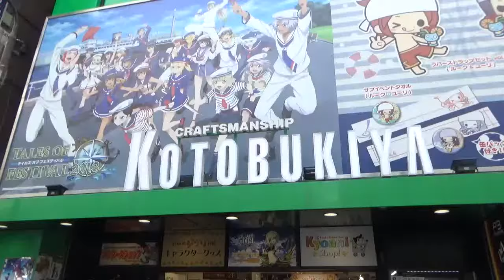Akihabara shopping kotobukiya totoro plush doll STUDIO GHIBLI Goods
Akihabara shopping kotobukiya totoro plush doll STUDIO GHIBLI Goods GHIBLI Goods GHIBLI Plush